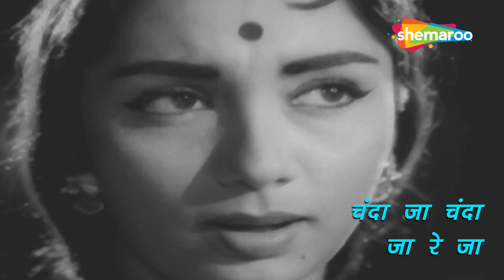चंदा जा रे जा रे काहे आया है अकेला | Chanda Ja Re Ja Re.. | Manmauji (1962) HD Lyrical | Lata Hits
Song ▶ Chanda Ja, Chanda Ja
Movie ▶  Manmauji (1962)
Actor(s) ▶ Kishore Kumar, Sadhana